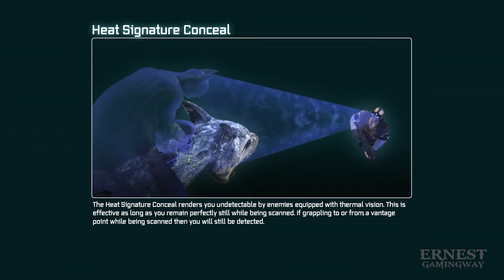Batman Arkham City Museum Gameplay & Boss Fights [4K 60FPS]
Batman Arkham City Gameplay Walkthrough Part 1 includes a Batman Review, Story Mode from the Full Game for PS5, Xbox One X and PC. This Batman Arkham City Full Gameplay Playthrough will feature the Full Game Story Campaign. Batman Arkham City will include a Game Clips, Story Mode, All Boss Fights, Customization, Cut Scenes, Cinematics, Full Game, Bosses, Single Player, Campaign and more until the Ending of the Single Player Story.

Batman: Arkham City is a 2011 action-adventure game developed by Rocksteady Studios and published by Warner Bros. Interactive Entertainment. Based on the DC Comics superhero Batman, it is the sequel to the 2009 video game Batman: Arkham Asylum and the second installment in the Batman: Arkham series. Written by veteran Batman writer Paul Dini with Paul Crocker and Sefton Hill, Arkham City was inspired by the long-running comic book mythos. In the game's main storyline, Batman is incarcerated in Arkham City, a super-prison enclosing the decaying urban slums of fictional Gotham City. He must uncover the secret behind a sinister scheme orchestrated by the facility's warden, Dr. Hugo Strange.